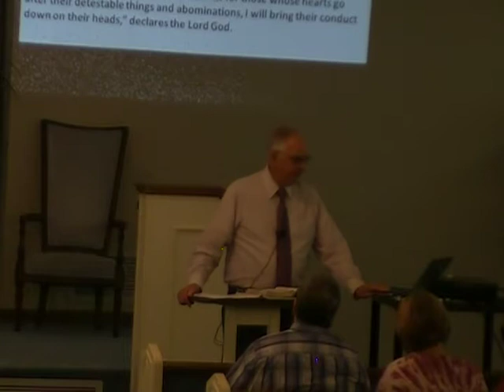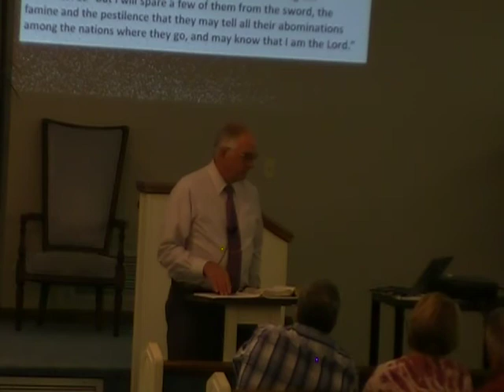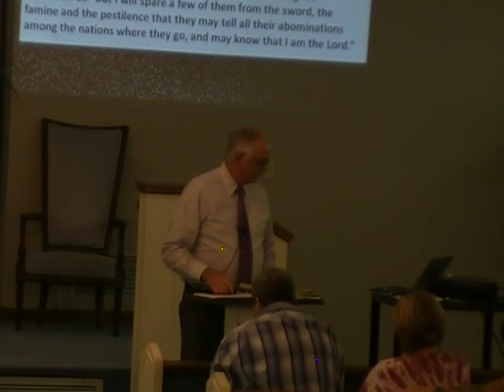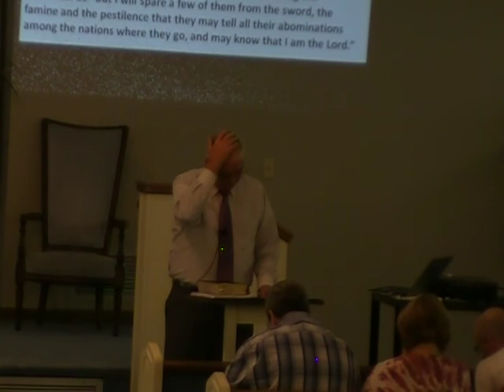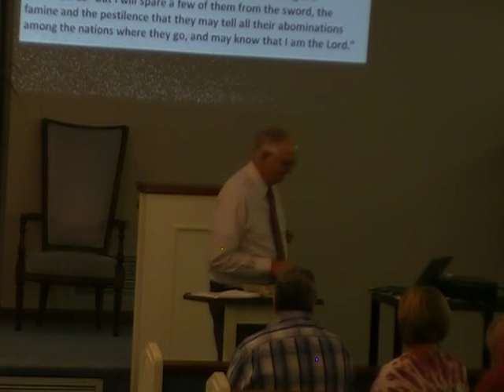9-5-18 - Wednesday Evening